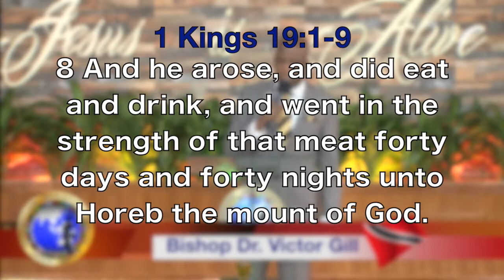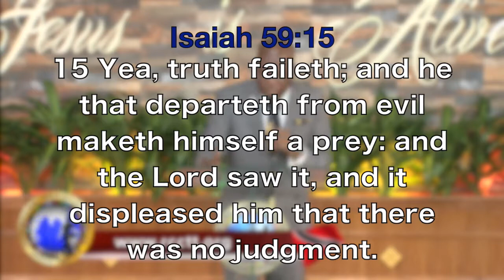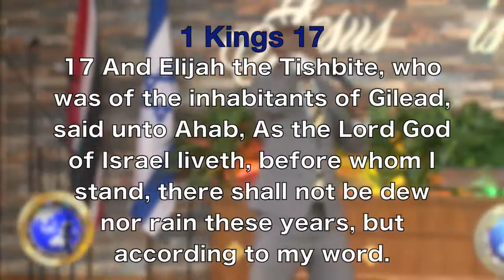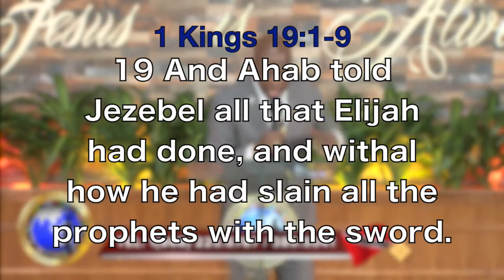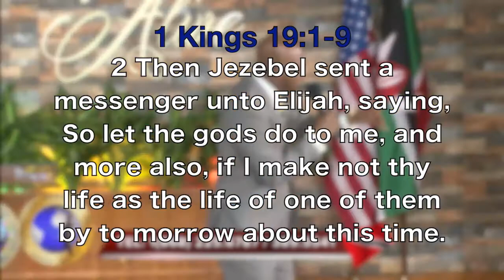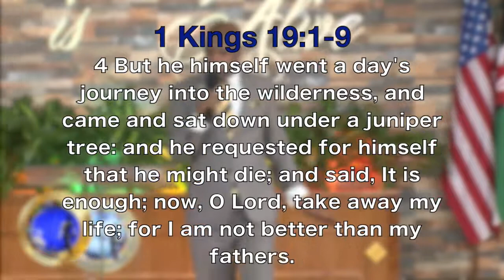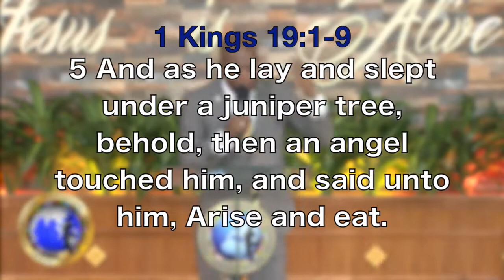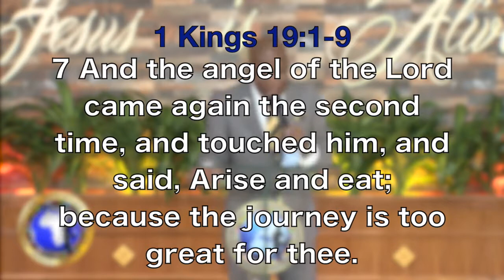The Journey is too great for You